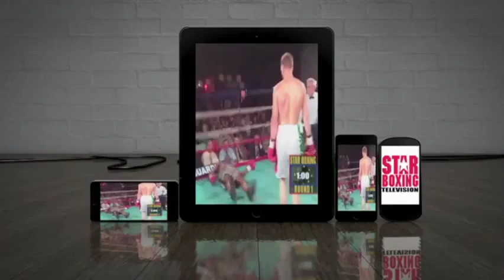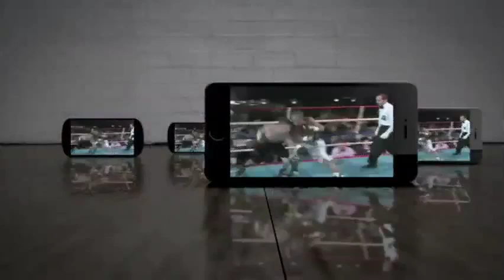Ranee Ganoy vs Cletus Seldin